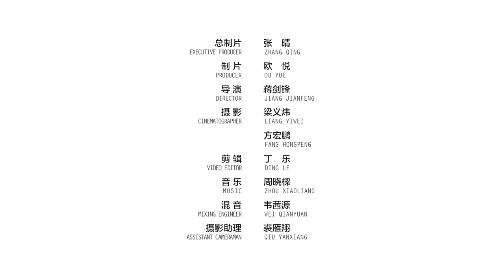美秀美術館 ： 一座巨大的桃花源，深藏山中20年不為人知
「山有小口，彷彿若有光，復行數十步，豁然開朗。」陶淵明筆下的世外桃源，經建築大師貝聿銘耗時7年的打造，在日本美秀美術館得以完美重現。美術館藏匿於距京都1小時車程的深山，讓我們跟著視頻，走過一道長長的隧道，來一場桃花源行。